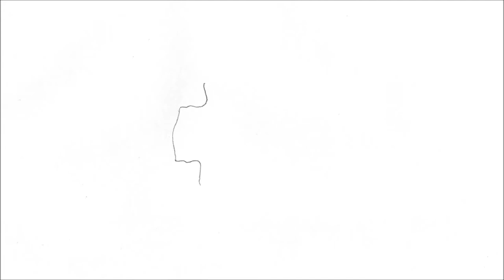Hur man ritar Kansas City Chiefs Logo